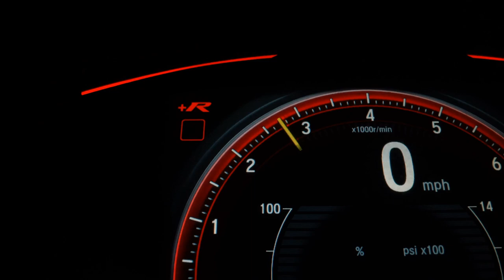FIAT PULSE - 2022 - São Paulo/SP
Com os nossos veículos multimarcas, você pode ter a certeza de estar adquirindo um carro de alta qualidade, que passou por uma rigorosa avaliação técnica para garantir seu perfeito funcionamento e segurança. Além disso, nosso time de especialistas está sempre disponível para oferecer todo o suporte necessário antes e depois da compra, tornando sua experiência de compra ainda mais tranquila e satisfatória.
Não perca mais tempo procurando por um carro que não atenda todas as suas expectativas. Adquira agora mesmo o veículo ideal para você!

Dados do Veículo
Veículo: FIAT / PULSE 1.0 TURBO 200 AUDACE
Ano: 2022/2022
Combustível: FLEX
Portas: 4 PORTAS
Câmbio: Automático
Cor: VERMELHA
KM: 25.399

✅ Alarme
✅ Ar Condicionado
✅ Ar Quente
✅ Direção Hidráulica
✅ Travas Elétricas
✅ Vidros Elétricos
✅ Trio Elétrico